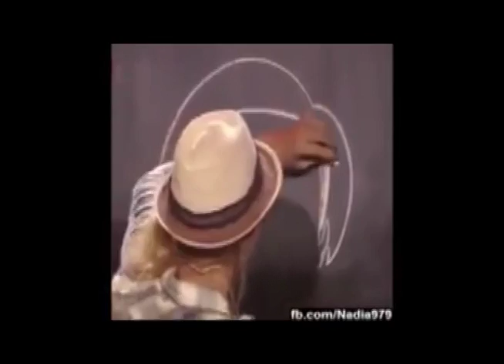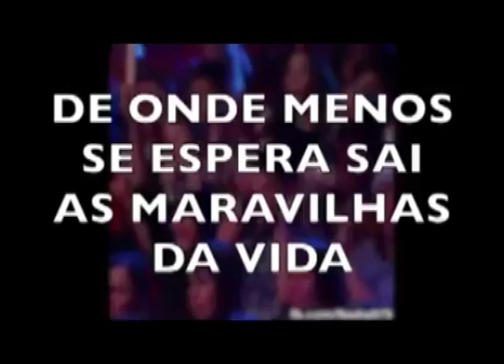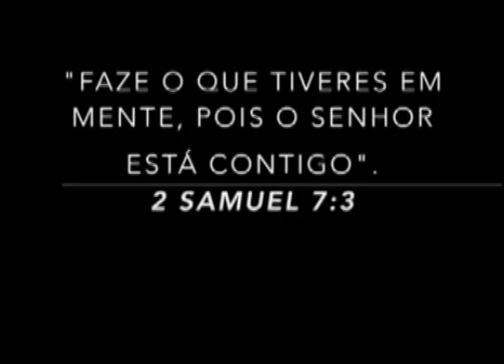Giro Das Cidades 07 10 16 Bloco 02